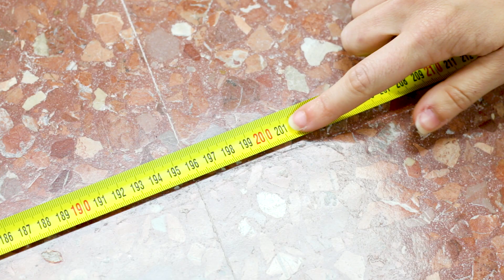Tutorial Conga Excellence 990 | Cómo colocar la base de carga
Te explicamos cómo colocar fácilmente la base de carga de tu robot aspirador.